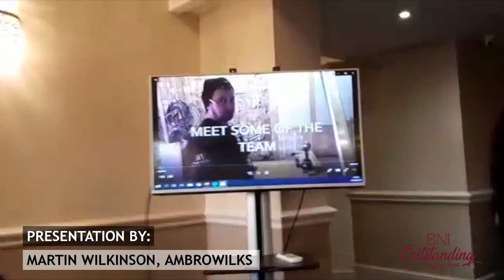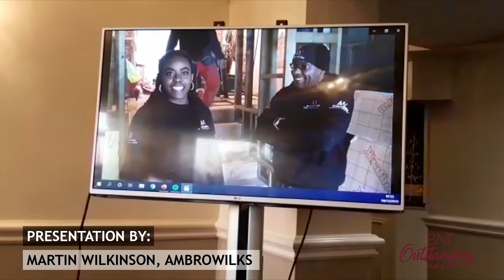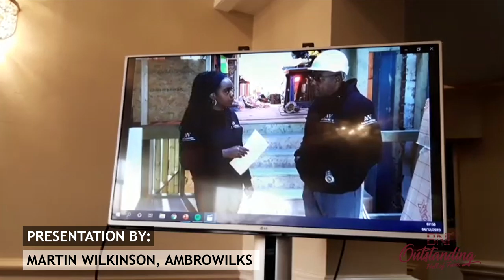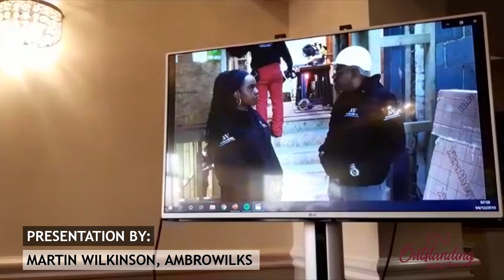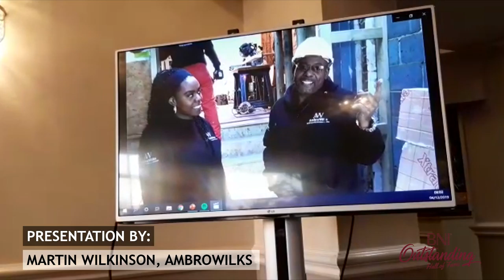Martin Wilkinson 10 Minute Presentation | BNI OUTSTANDING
Meet Martin Wilkinson from AmbroWilks, the Builder of BNI Outstanding.

If you are interested in coming a long to one of our morning networking meetings, give us a call on 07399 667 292 and we can make it happen.

BNI Outstanding, Enfield